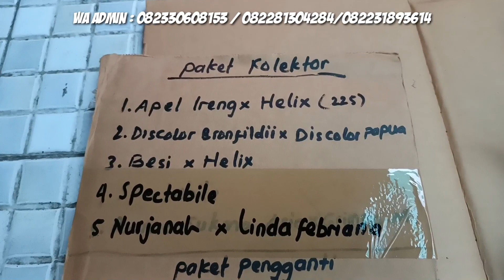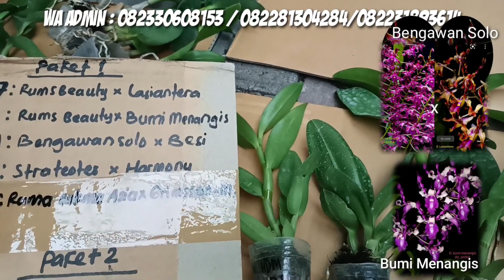Promo Khusus Akhir PekanPengganti Jum'at Berkah //Anggrek Ini Incaran Para Kolektor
Sesuai requesan dan pertanyaan sebagian temen2 untuk plant hitam Promo Dendrokriting anggreklangka kita hadirkan pada kesempatan kali ini kita promo 3 paket dulu
paket kolektor isi 5 id Dan paket 1 juga isi 5 id ekslusive & paket 2 isi 5 id berbeda
silahkan pilih paket yang anda sukai pemesanan bisa Lewat WA
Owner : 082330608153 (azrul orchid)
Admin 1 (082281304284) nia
admin 2. ()
paket kolektor 300k dapet 5 id istimewa
1. Apel ireng x helix
2. Discolor brownfildii x Discolor papua
3. Besi x Helix
4. spectabile
5. Nurjanah x Linda Febriana
jika diantara yang ima sudah punya maka kita siapkan pengganti yang sepadan yang bisa dipilih tapi terbatas ya guys :
1. Drg Hedy
2. nagataksaka
3. apel ireng x damar Wulan

paket 1 (175k) dapet 5 id ekslusif erbeda
1. rums beauty x Lasiantera Sb
2. Rums Beauty x Bumi Menangis
3. Bengawan Solo x Besi
4. stratiotes x Harmoni
5. Rama sukma asia x Grimsson-mouseiff

paket 2 (165k) isi 5 id berbeda
1. otto i leiden x Christabella
2. Indonesia Damai x mutiara
3. caesar x lineale blue
4. CL-bund x godii yellow
5. id Acak (bisa reques plant besar)